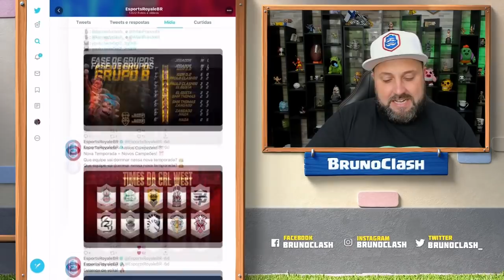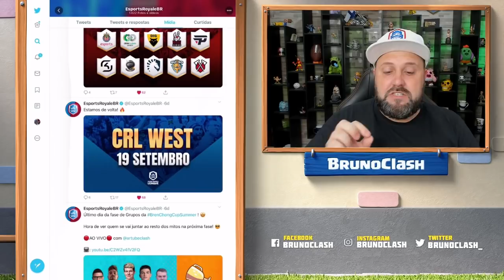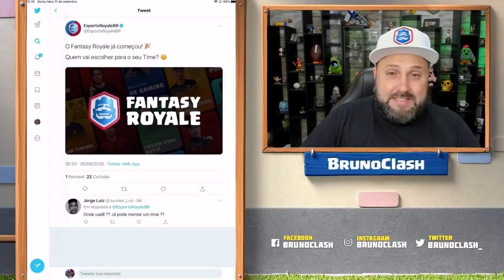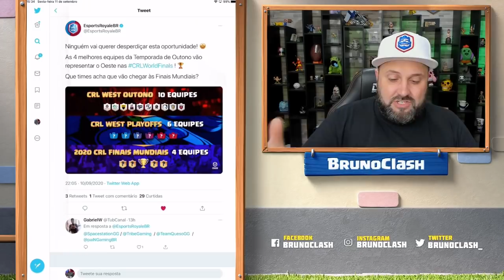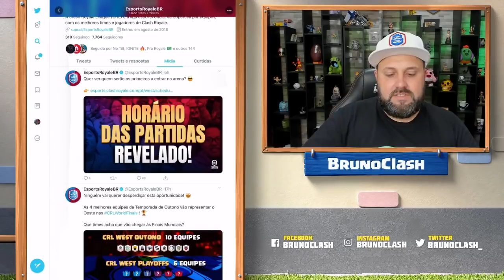CRL ACABOU? TODOS OS DETALHES DA COMPETIÇÃO AQUI! - CLASH ROYALE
CRL ACABOU? TODOS OS DETALHES DA MAIOR COMPETIÇÃO DE CLASH ROYALE DO MUNDO AQUI! QUER SABER COMO VAI SER ESSA LOUCURA, ENTÃO ASSISTA AGORA AQUI NO CANAL BRUNO CLASH!!